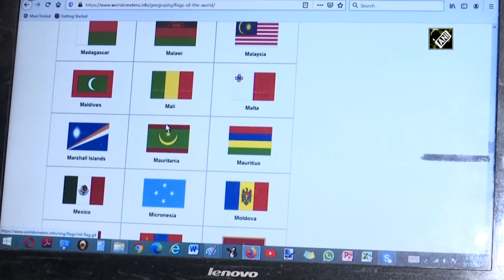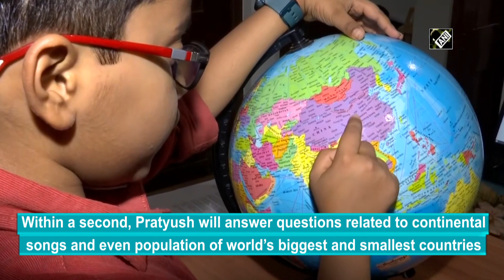This 8-year-old globe prodigy will leave you astonished!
Bhubaneswar (Odisha), Jan 20 (ANI): A class three student Pratyush Kumar Swain has left everyone amazed with his talent. Pratyush at the tender age of 8-year has a command over globe. He gained the knowledge over the globe during last six months. Pratyush has not only the knowledge of 195 countries capitals and flags, but the languages, currencies and population of each country in the world is on his tongue. Within a second, Pratyush will answer questions related to continental songs and even population of world’s biggets and smallest countries. Speaking to ANI, Pratyush said, “Once a school friend of mine asked me the capital of some country but I was unable to reply him. I came home and started to learn everything. Using Google and YouTube during lockdown, I learnt everything. I may reply any of your answers from entire globe with-in a second like the flags name of countries, currency, song, even population of any country with states”. Prashant Kumar Swain, father of Pratyush, “I am blessed and proud of my son today. He used to connect with television and his laptop in his room during the lockdown. In the beginning, we never understood what he does with maximum time spending on the laptop. My son one day told me, I may tell you the entire countries capitals name across the world with population and currency. Really, I was amazed to hear answers from him, and even I didn’t know some of the answers”.